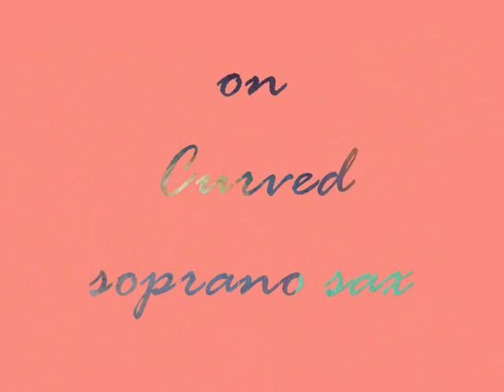Thadeu Ventura - Naquele tempo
A brazilian choro by Alfredo da Rocha Viana Junior, the great Pixinguinha.